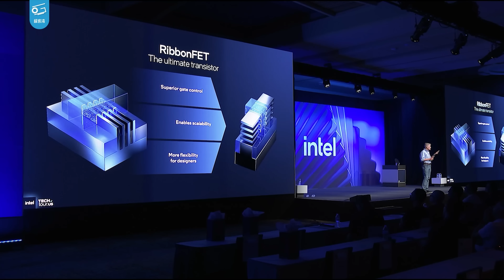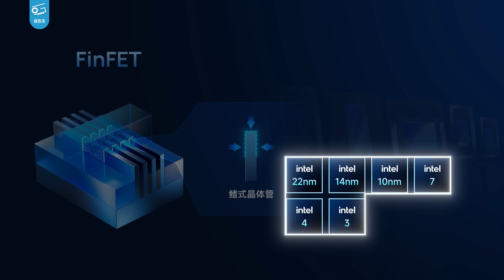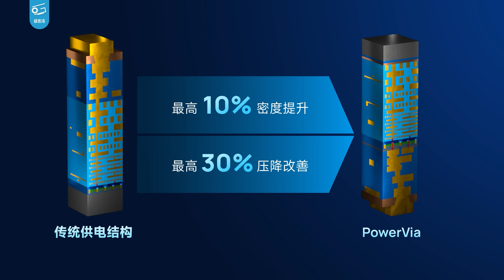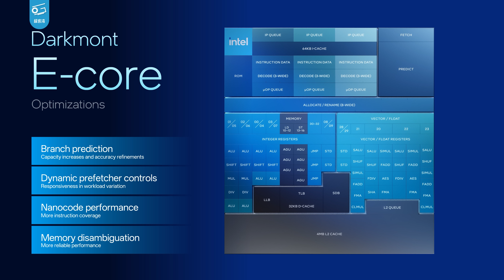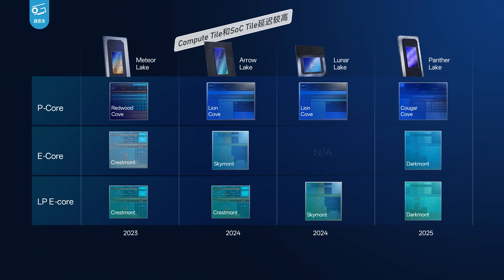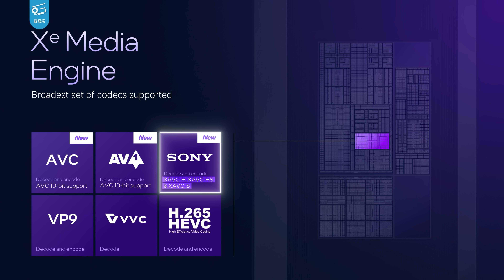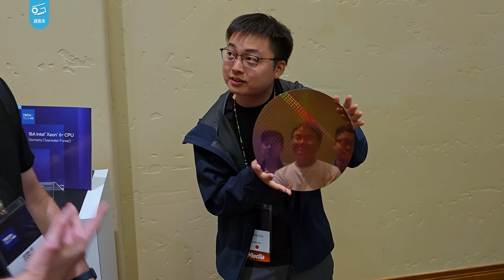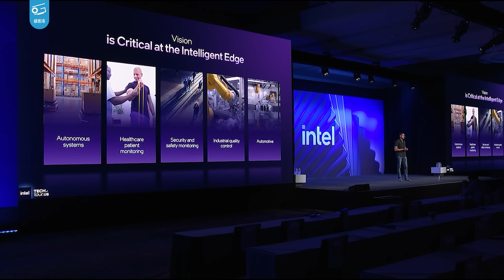上手体验英特尔下一代芯片，还参观了晶圆厂！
这次英特尔邀请我们参观最新的Fab 52 EUV晶圆厂，这里即将出产新一代18A工艺的芯片，与此同时英特尔还给我们前瞻了下一代笔记本芯片Panther Lake！EUV晶圆厂到底长啥样？18A工艺和Panther Lake到底改进了什么？一起来看看吧……